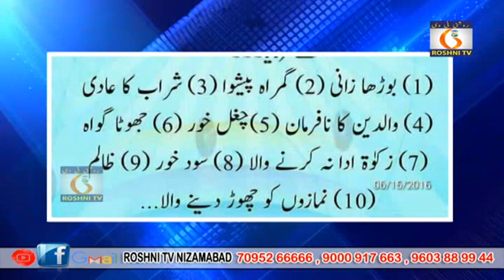Roshni TV Daily news || 06 04 2023 || 9 pm